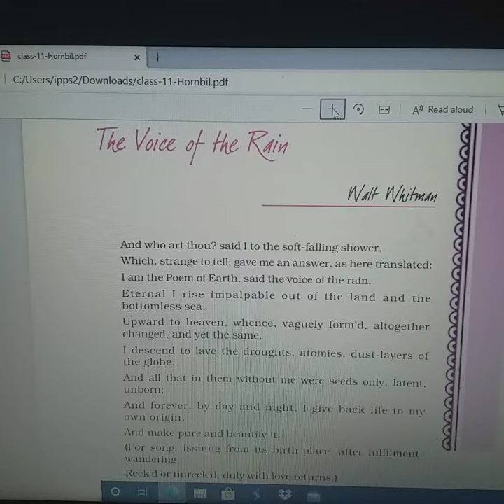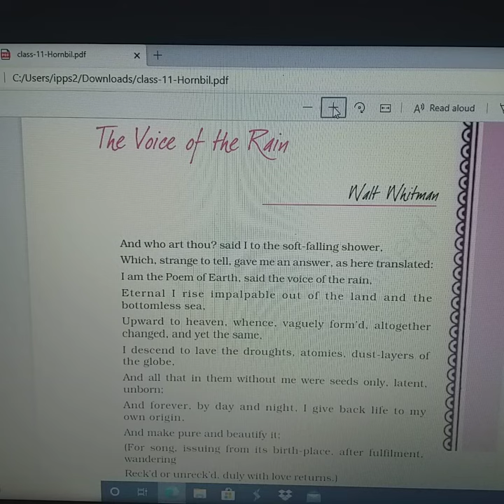Voice of Rain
Class 11th, Poem 3 Part 2